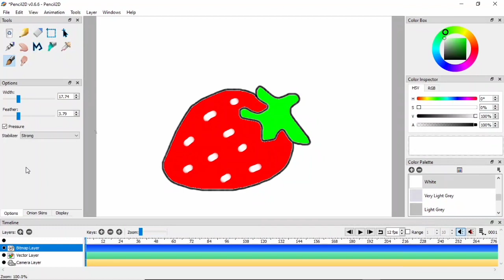How to draw a Strawberry (Pencil 2D)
Hallo. Please don't forget to subscribe, also please leave a comment and let me your thoughts, And if you liked it, don't forget to hit the like button, and share with your friends.